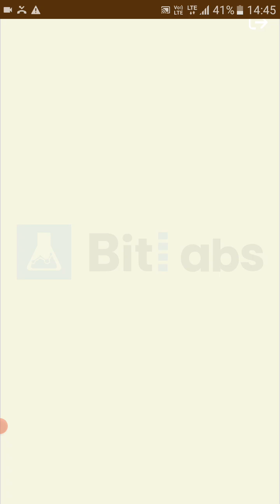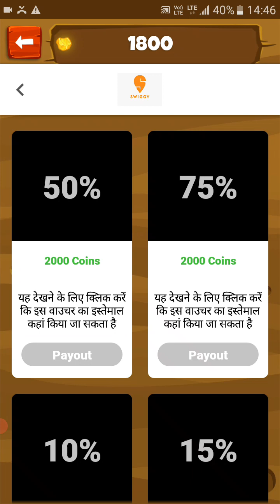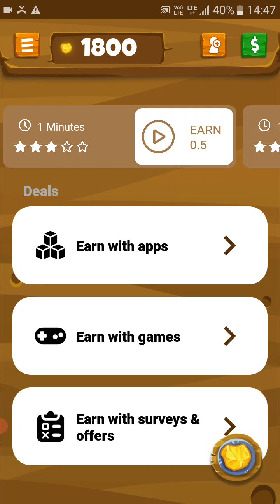[lucky miner ] servy complete earn daily 2-3doller ||payment proof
Hey, just found an App that gives you money for playing games! Discover games and apps that suit you. It is as simple as it sounds: just open the link, download The Lucky Miner for free and start playing games. You will receive 1800 coins as a start-up bonus.